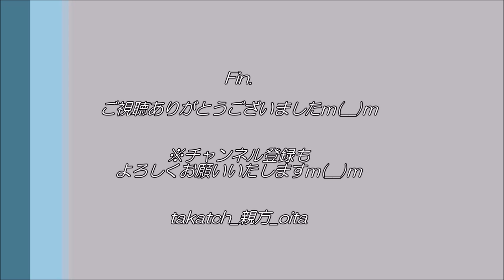【大分トリニータ】鈴木キャプテンあいさつ～2019J1最終節vsセレッソ大阪後～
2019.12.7(Sat)、＠昭和電工ドーム大分

大分トリニータvsセレッソ大阪
2019J1リーグ最終節。

大分トリニータキャプテン：DF鈴木義宣選手によるシーズン閉幕ごあいさつ。
※ピンぼけ・大きな手ブレで失礼いたしますm(__)m

‹大分トリニータvsセレッソ大阪　関連動画›